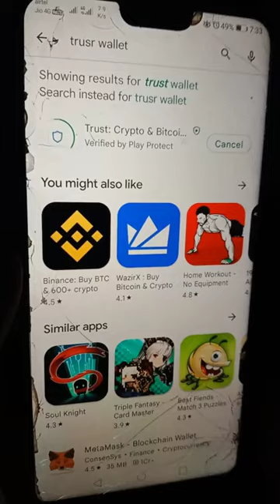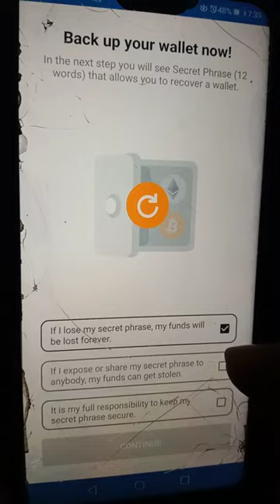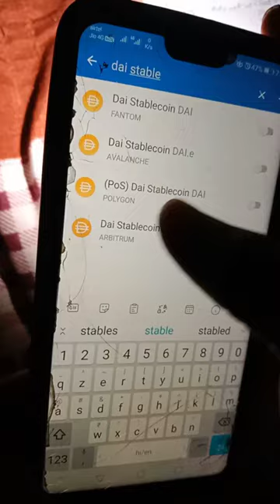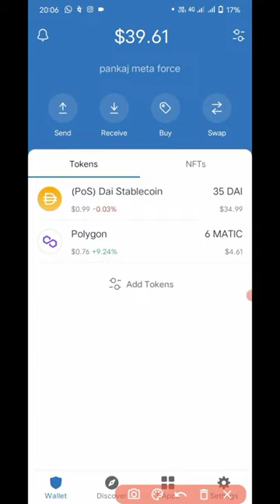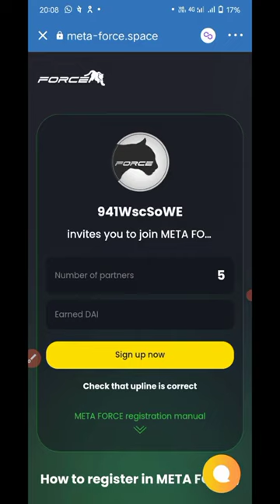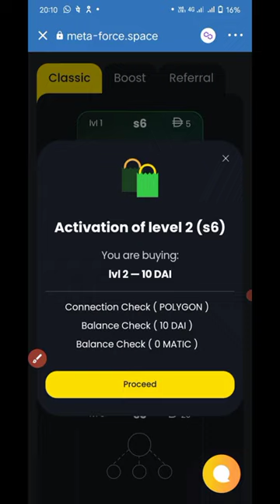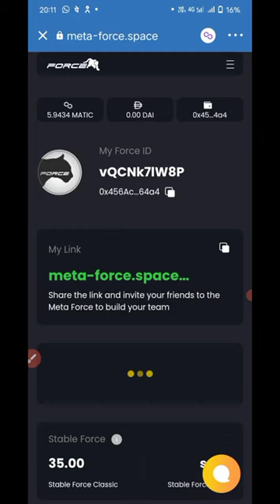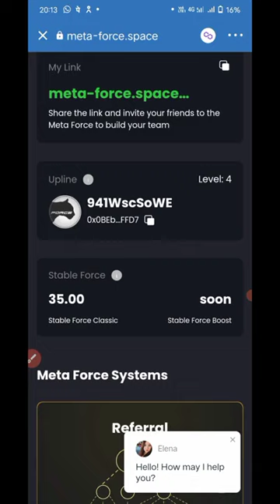Meta Force मे ज्वाइन कैसे करें || Meta Force Joining Process || Meta Force Me Id Kese Banaye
For More Info Cont. 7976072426 (Calling No.) , 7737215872 ( Whatsapp No. )